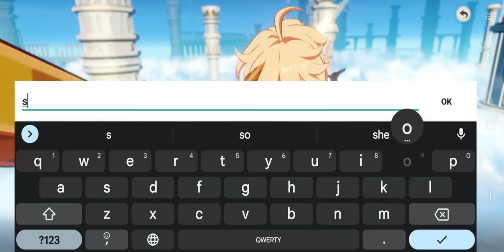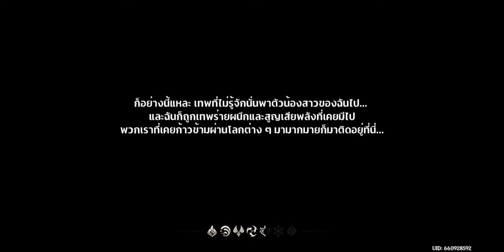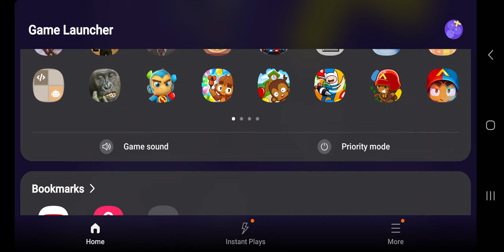genshin impact yes